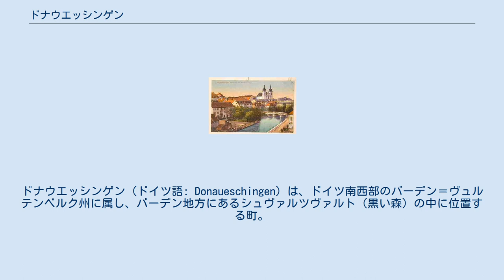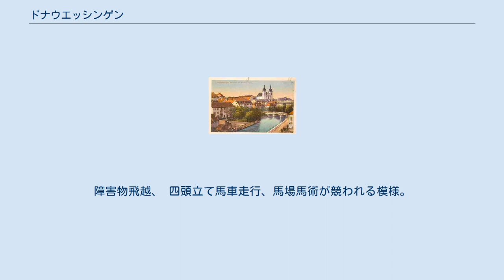ドナウエッシンゲン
ドナウエッシンゲン（ドイツ語: Donaueschingen）は、ドイツ南西部のバーデン＝ヴュルテンベルク州に属し、バーデン地方にあるシュヴァルツヴァルト（黒い森）の中に位置する町。
ドナウエシンゲンとも表記される。
 1900年のドナウエッシンゲン。
現在もほぼこの絵と同じ風景が広がる ドナウ川の始まりの町として知られる。
フュルステンベルク公によって長年治められた。
町には城館があり、この庭のほとりにドナウの泉と呼ばれる小さな泉があり、ここがドナウ川の源泉ということになっている。
彫刻によって飾られ、観光名所ともなっているが、しかし実際には支流であり地理学上のドナウ川の源泉とは見なされない。
本当の源泉は源流ブレク川の源泉である。
 ドナウ川の名称は、この町のはずれにおいて源流であるブレク川とブリガッハ川が合流した地点よりはじめてその名が生まれる。
（詳しくはドナウ川の項を参照）また市街地から離れた近郊には「ウニペルスの泉」と呼ばれるもうひとつの源泉があり、こちらは湧水量も豊富でドナウエッシンゲン市街地の飲用水として長らく利用された。
現在でも水汲み場と足浴用の看板が立っている。
 音楽にかかわりの深い町であり、かつてはモーツァルトやリストがフュルステンベルク公の城へ訪れ、音楽会を催した。
現在は現代音楽祭として世界的に有名なドナウエッシンゲン音楽祭が毎年10月に開かれている。
 ヨアヒム・ツー・フュルステンベルク公爵殿下国際記念馬術大会が毎年夏に開催される。
障害物飛越、 四頭立て馬車走行、馬場馬術が競われる模様。
 地場産業として、フュルステンベルク公の名を冠したビール工場がある。